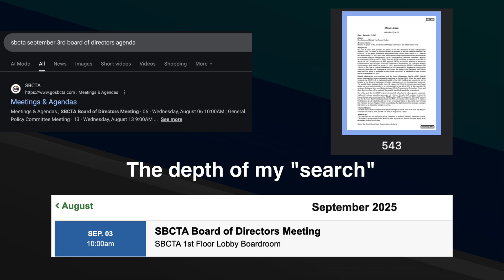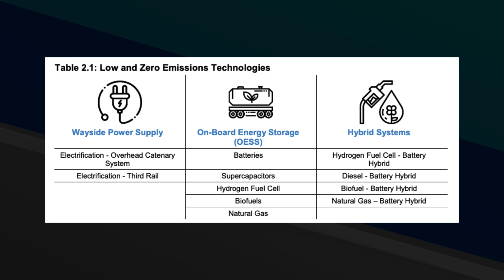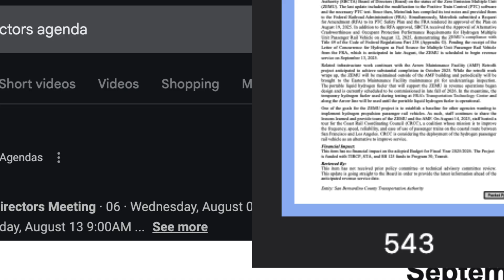Hydrogen Trains are here...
Ladies and gents, it actually happened, the Arrow Hydrogen ZEMU is actually coming, and we have a service start date